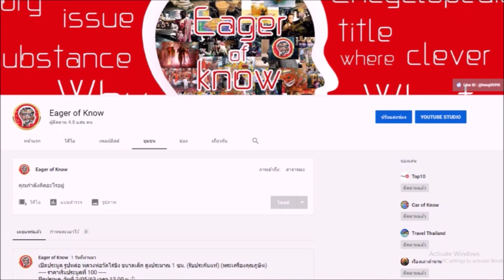วิชาชุบตัวอาบน้ำว่าน หลวงพ่อกวย วัดโฆสิตาราม